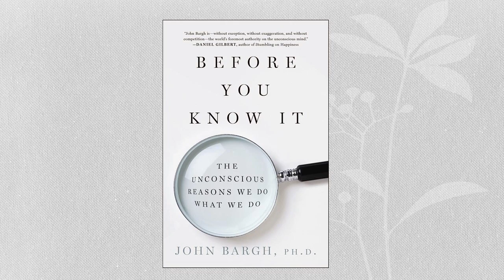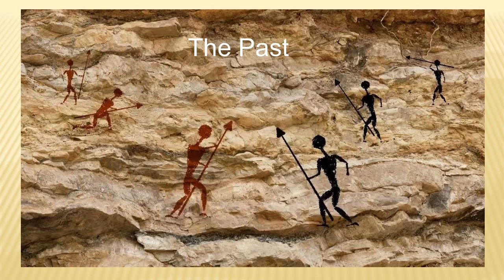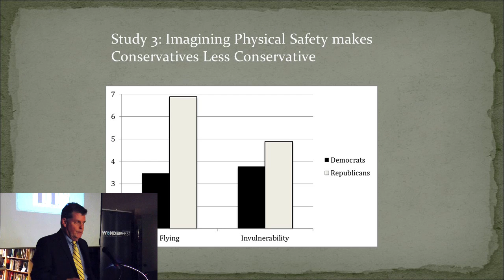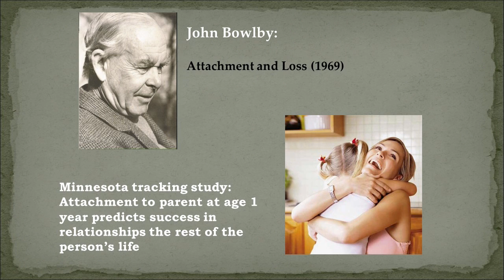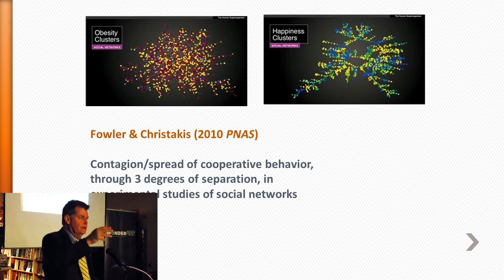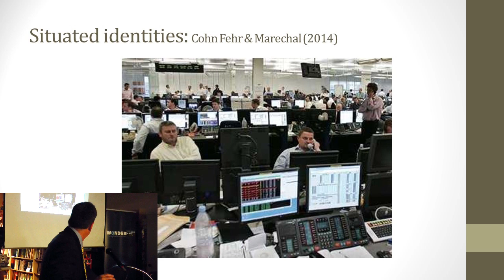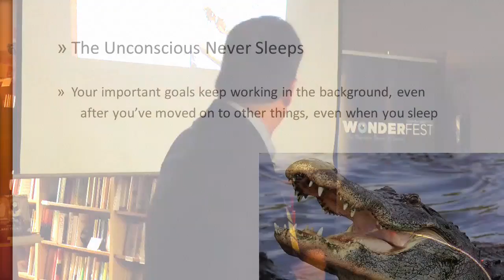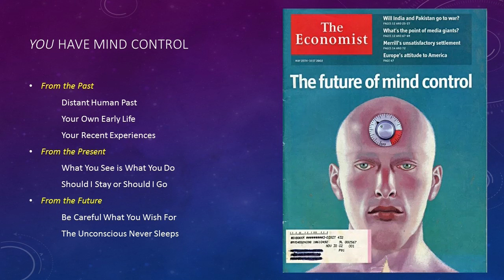The Unconscious Mind: Dr. John Bargh on "Before You Know It"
Psychologists are discovering that unconscious motivators dominate human behavior. The pervasive influence of the unconscious mind affects every aspect of our lives: from when we blink (of course!) ... to whom we love, what we buy, and how we vote. Nevertheless, our fates are not sealed. These same psychologists can help us to lead better lives — where even the meaning of "better" becomes a more conscious decision.
Our speaker, John A. Bargh, directs Yale University's ACME (Automaticity in Cognition, Motivation, and Evaluation) Laboratory. Of Dr. Bargh's latest book, "Before You Know It: The Unconscious Reasons We Do What We Do," Malcolm Gladwell writes: "[It] moves our understanding of the mysteries of human behavior one giant step forward. A brilliant and convincing book."